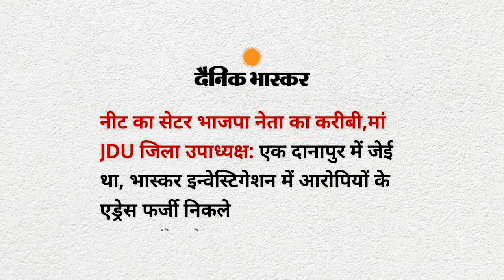BJP से जुड़े NEET घोटाले के तार, ये है पूरा कच्चा-चिट्ठा... | Modi Govt. | Paper Leak Scam